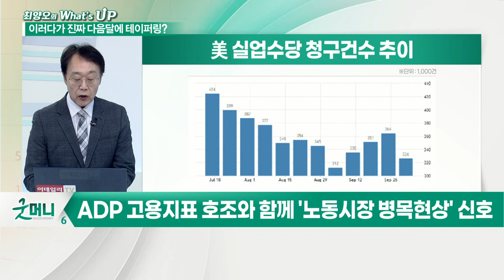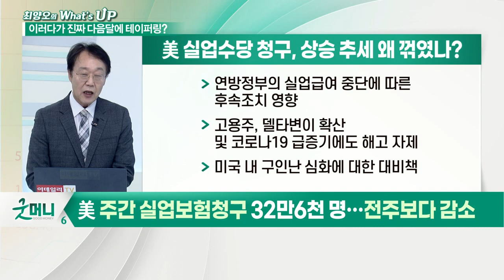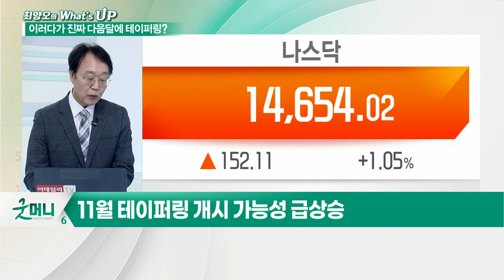상승 추세 꺾인 美 실업수당 청구... 고용 사정 점차 풀리나?_최양오의 왓츠업 (20211008)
- ADP 고용지표 호조와 함께 '노동시장 병목현상' 신호
- 9월 고용보고서(8일 발표)에 높아진 관심
- 일자리 증가, 연준의 '실질적인 추가 진전' 척도
- 11월 테이퍼링 개시 가능성 급상승